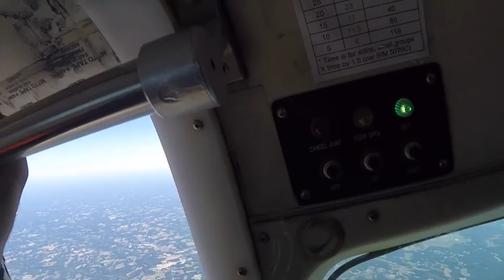Megan B Triangle Skydiving Center video